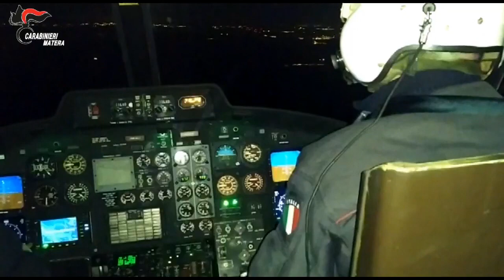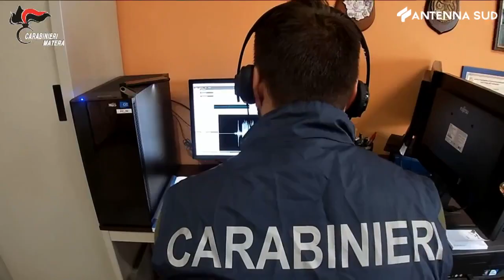5 luglio 2023 - Droga, sgominata associazione attiva in Puglia e Basilicata